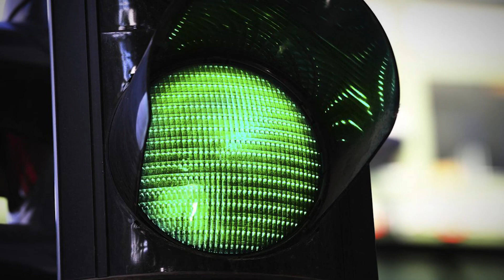10 Most Disturbing Accidents At The Olympic Games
Competing at the Olympic games doesn’t always go well, sometimes athletes make mistakes which end up costing them big time! In this video, we’ll take a look at 10 of the Most Disturbing Accidents throughout the Olympic Games.

Legal Information

Wacky Wednesday